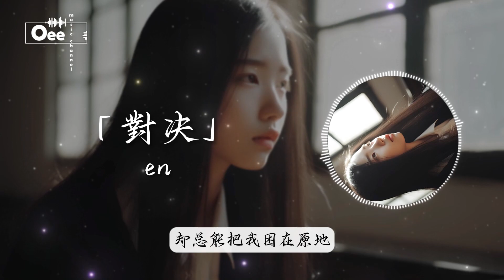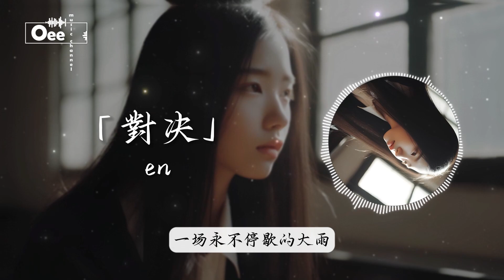en - 對決【明明你屬於過去 紅著眼的記憶】♫ 動態歌詞 ♩ 高音質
歌词在下面 ↓↓
我根本扛不住对你的思念
在每一个深夜 总是回到原点

我清醒的看着自己沦陷
再和过去对决
而你都站在对立面

而我的心就像一块不准时的怀表
曾被你握在手中反覆给予着怀抱
可你离开后我时间要怎么调
都永远停在你转身那一秒

被捂热过的心跳一路都在寻找
想忘却又忘不掉 如果不属于我
就别让我永远都放不下

明明你属于过去 红着眼的记忆
一场永不停歇的大雨
却总能把我困在原地
烂在了过去 又丢掉了自己

我一个人走过了四季
以为靠时间就能够清醒
你是我数不清的犹豫
换不来的清醒

换不来的清醒

换不来的清醒
除此影片。

封面的版權歸於攝影師所有。